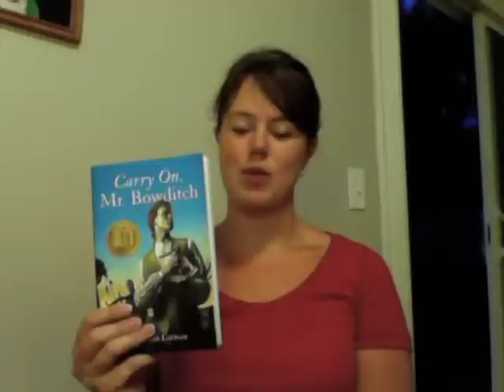Book Review - Carry On, Mr. Bowditch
Paula Davis of reviews the book "Carry on, Mr. Bowditch".